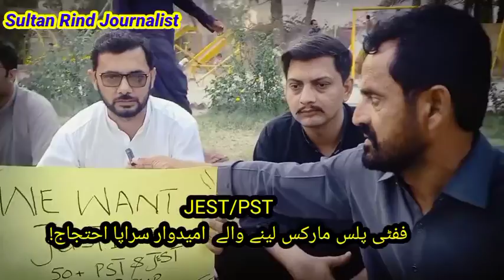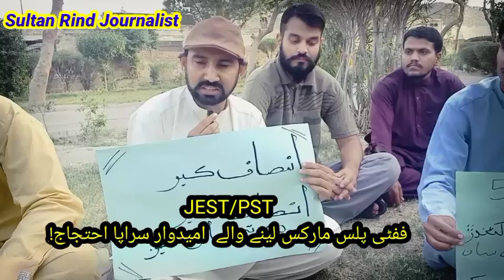IBA Test Pass JEST/PST Candidates Ka Issue!